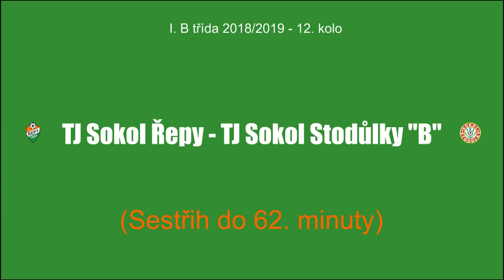TJ Sokol Řepy - TJ Sokol Stodůlky "B" 2:2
I. B třída 2018/19 - 12. kolo, 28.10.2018 - Na Chobotě
Sestřih zápasu do 62. minuty